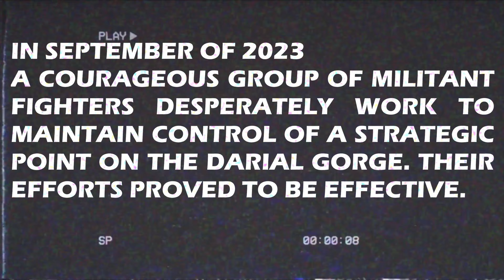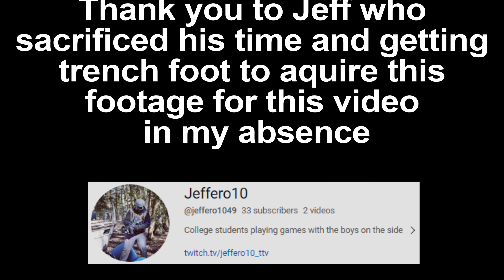The Darial Linemen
This is footage captured by my friend Jeff for this video as I could not attend this event, but I hope you still enjoy the video

Footage from Milsim West Presents: The Darial Line. Lots of rain, lots of mud, lots of fun, and lots of trench foot

yes I am aware after rewatching it post-export that I could have synced the music up to the footage better but my computer was slow and I was lazy